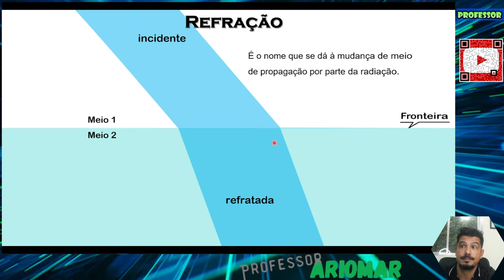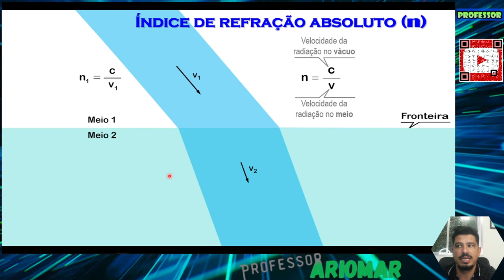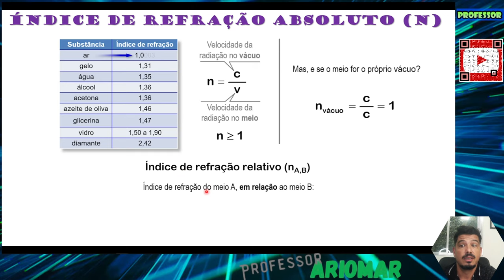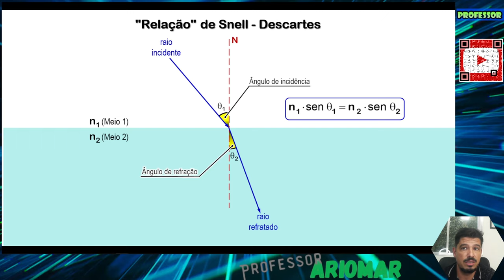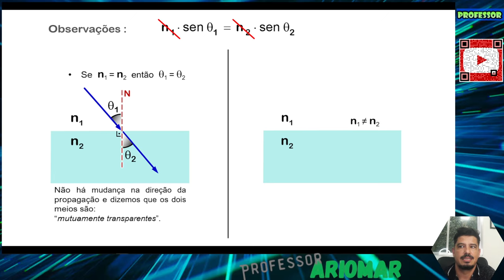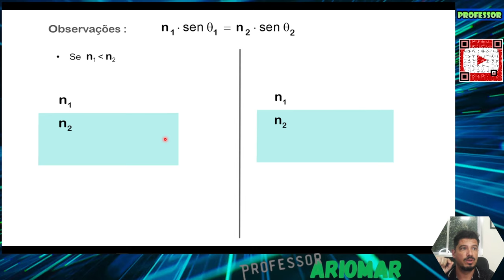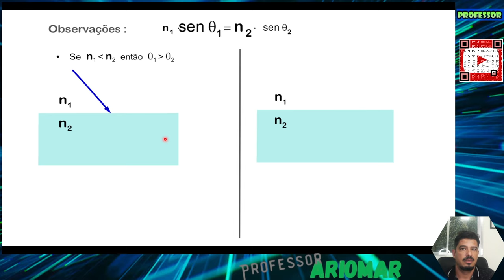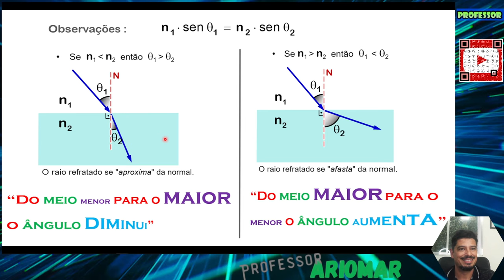Óptica Geométrica (Aula 10) - Refração Lei de Snell-Descartes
Venha estudar comigo a Refração Lei de Snell-Descartes, para o ensino médio.
Prepara-se para o vestibular e ENEM.
Bons Estudos!!!